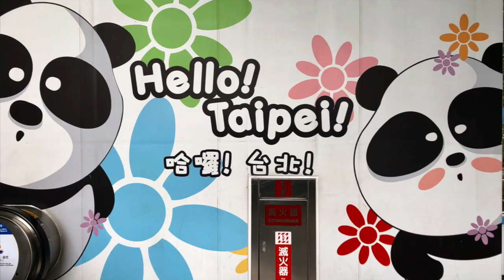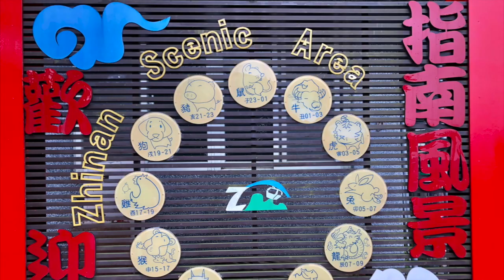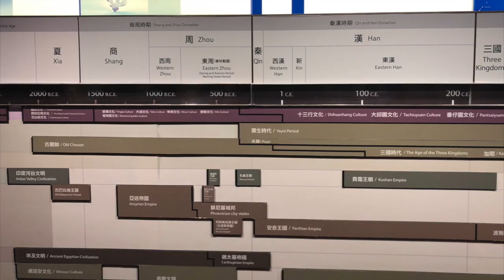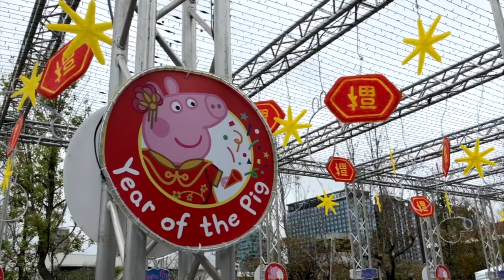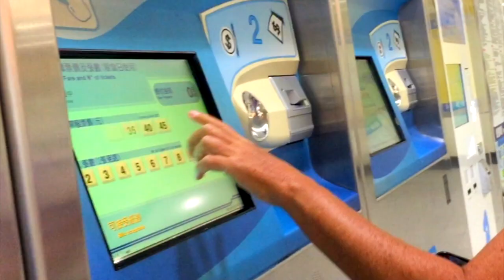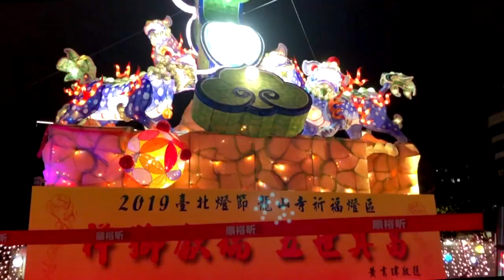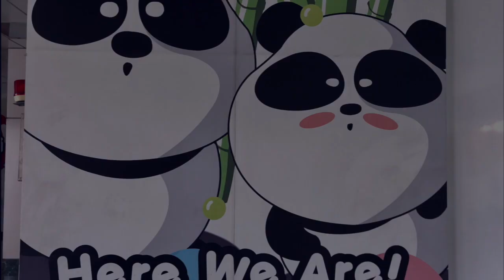TAIPEI city guide / Shilin Market, Chiang Kai-Shek MH, Maokong Gondola and more / Taiwan travel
Taipei's must things to do / to see: Liberty square with changing of the guard in front of Chiang Kai-shek memorial hall, Maokong Gondola with Zhinan temple, National Palace Museum​, Dihua street and Hoshing 1947 shop, Dalongdong Baoan temple and Confucious temple, 228 Peace Park, Taipei 101 World Trade Center, Taipei MRT, Lungshan temple, Shilin and Huaxi night markets, Twinkle Taipei lantern festival, Taipei main station.

🎬  Chapters:
0:00 Intro
0:32 Liberty Square
1:46 Changing of the guard at Chiang Kai-Shek Memorial Hall
3:21 Maokong Gondola
4:39 National Palace Museum
6:23 Dihua Street
6:50 Hoshing 1947 Traditional Confectionary Shop
7:59 Dalongdong Baoan Temple
9:20 228 Peace Park
10:26 MRT Taipei Metro
11:03 Taipei 101
11:42 Lungshan Temple
13:21 Shilin and Huaxi night markets
14:34 Twinkle festival
15:08 Taipei Main Station

**For the full series of Taiwan experiences you can watch in the playlist of Taiwan Travel